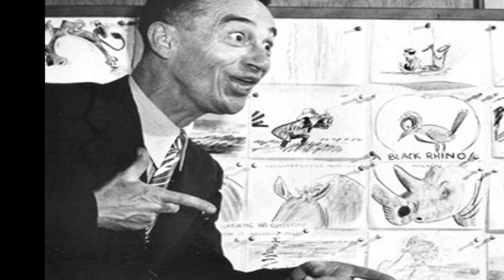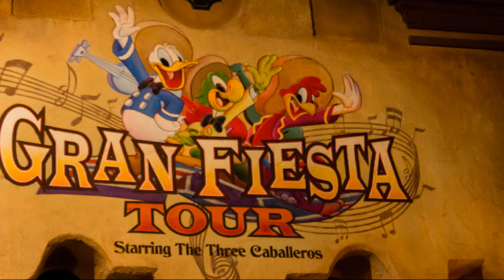History of the Aracuan Bird and Where to Find Him at Disney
Welcome back to another history video! This time we are discussing the history of the Aracuan bird, a minor character that first appeared in the film The Three Caballeros.